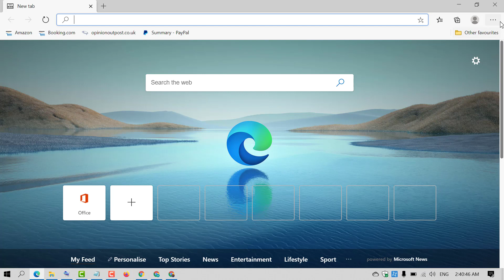How to Enable Hardware Acceleration in Microsoft Edge